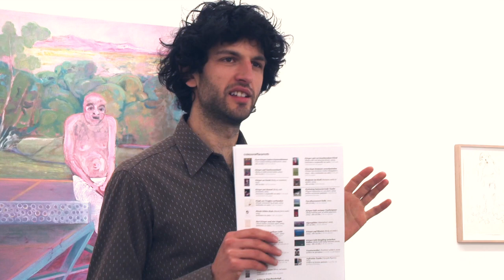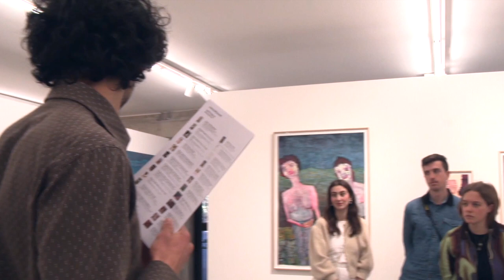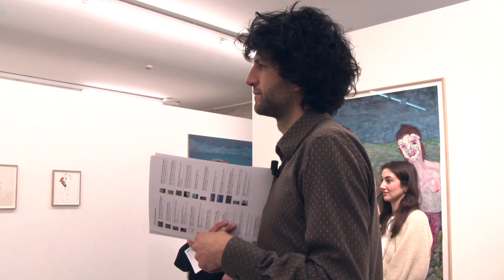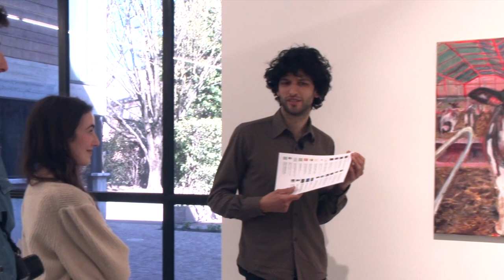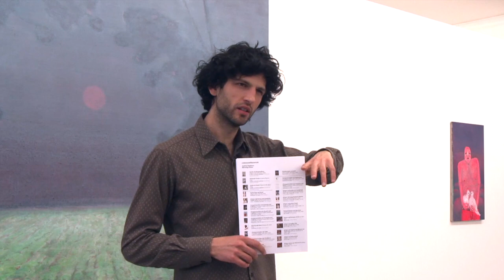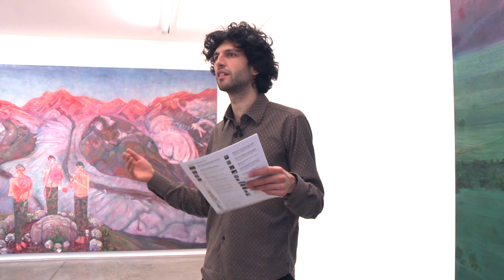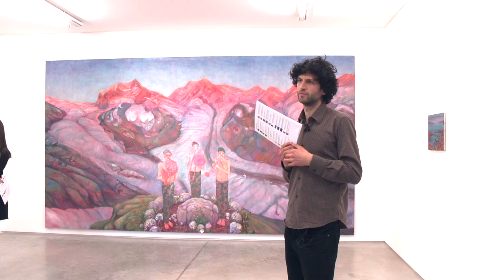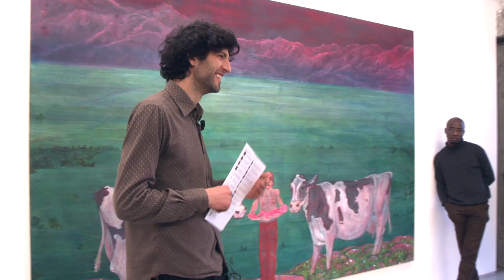Andriu Deplazes - meeting the interns from the Peggy Guggenheim Collection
Andriu Deplazes | Burning Green
19 March – 29 October July 2023

AndriuDeplazes in conversation with a group of interns from the Peggy Guggenheim Collection.